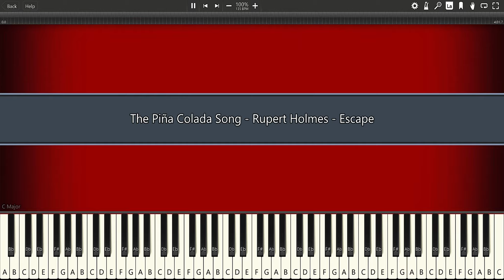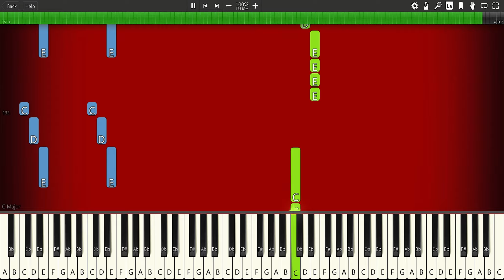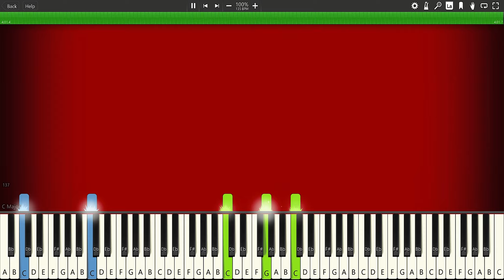The Piña Colada Song - Rupert Holmes - Escape - PIANO TUTORIAL